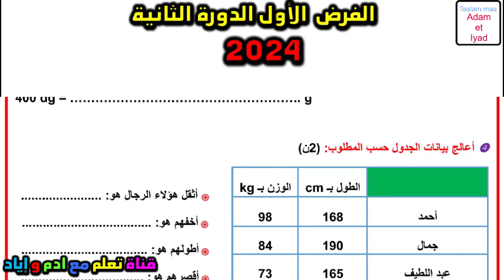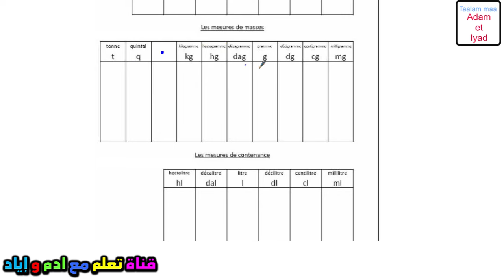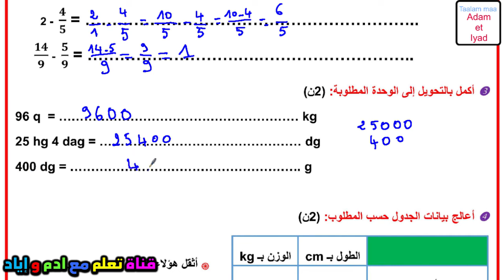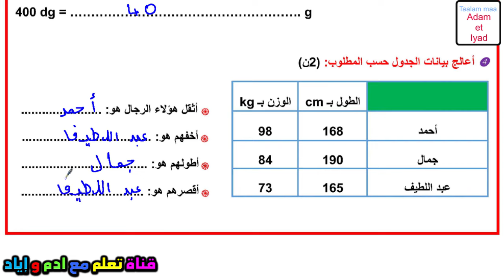فرض الرياضيات المستوى الرابع فروض المستوى الرابع فروض المرحلة الثالثة الفرض الأول دورة 2 2024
في هذا الفيديو، سنقدم لكم تصحيح لفرض الرياضيات، الفرض الأول، الدورة الثانية، للعام 2024، للمستوى الرابع . سنناقش أهم النقاط التي يجب التركيز عليها في هذا الفرض، ونقدم لكم بعض النصائح لتحسين أدائكم في الامتحان.

فروض_المرحلة_الثالثة _المستوى_الرابع_2024
فروض_المرحلة_الثالثة _المستوى_الرابع_2023
فروض_المرحلة_الثالثة _المستوى_الرابع_2022

2022,فروض المرحلة الاولى المستوى الرابع